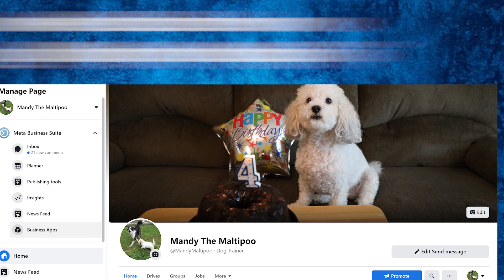Mandy the Maltipoo does NOT want to take a WALK!! She drags her paws going out-then RUNS back home!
Mandy the Maltipoo does NOT want to take a WALK!! She drags her paws going out-then RUNS back home! Mandy's 1st Walk on a Leash--she doesn't want to go and leave home, her Mommy has to pick her up and carry her,  but when they turn the corner to head home, suddenly she can SPRINT all the way home!